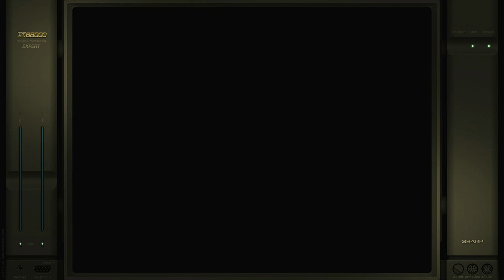Nageyari Sensha Kassen Sharp X68000 Emulated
Nageyari Sensha Kassen
Sharp X68000 | Emulated